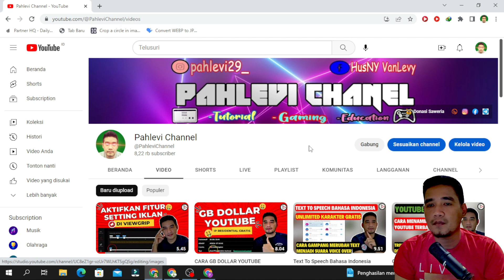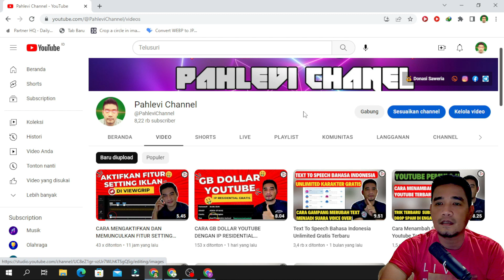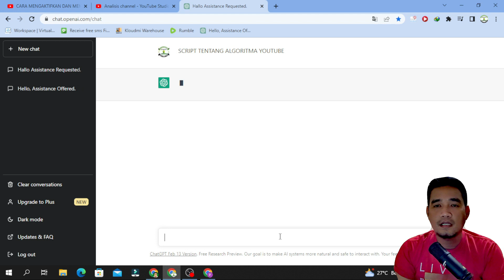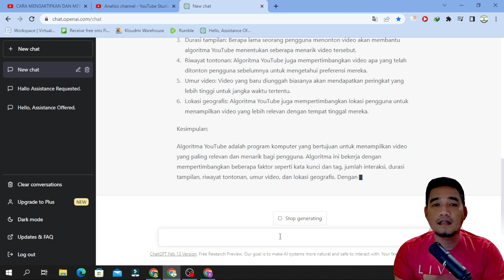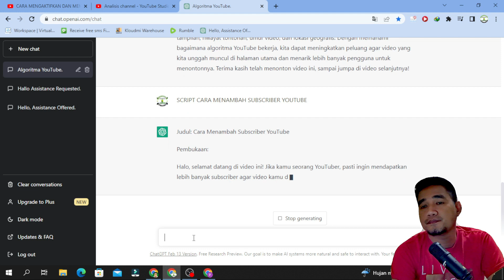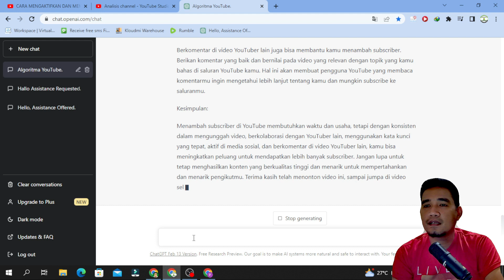CARA MEMBUAT SCRIPT ATAU NASKAH KONTEN VIDEO OTOMATIS MENGGUNAKAN CHATGPT